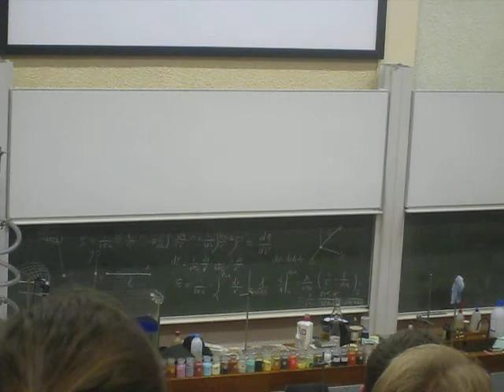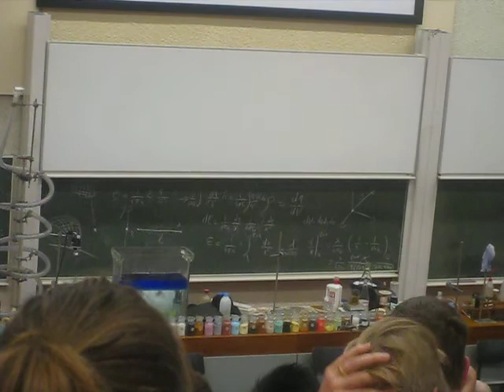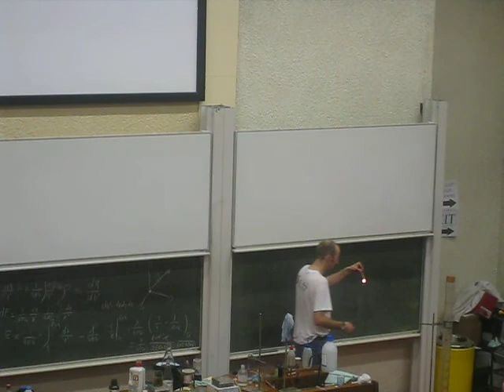The UCL Diary | 246. Everybody's Kind of Blue. | The Flash Light: The Barking Dog 2009.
THE UCL DIARY CCXLVI
EVERYBODY'S KIND OF BLUE

The Chemical & Physical Society (CPS) starts this year with an extraordinary demonstration lecture by Dr Andrea Sella, EPSRC Senior Media Fellow.

This clip features the Chemistry classic - the Barking Dog - reinvented for 2009 - not once, not twice, but three times in a row!